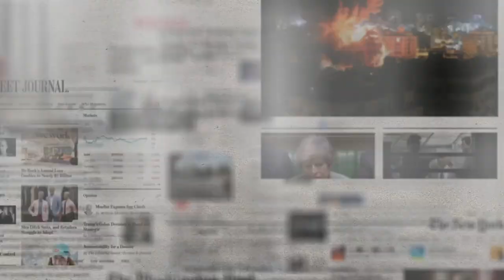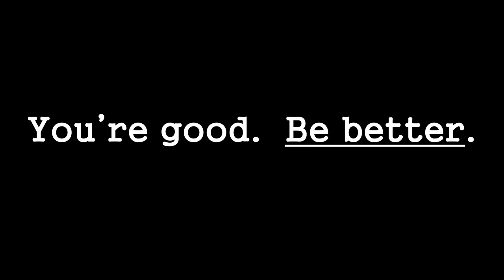A kaleidoscopic journey, from finance to music | Janet Noh | TEDxMidAtlantic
Janet Noh grew up believing she had to be successful in order to meet her family's expectations. But ultimately her idea of what "success" meant shifted from one of financial wealth to an increasing desire for self-expression through music. Janet tells the story of how she reconciled these pressures — and ultimately built a successful musical career on Broadway. Janet Noh is a bi-coastal (NYC & LA) songwriter, performing vocalist, and classical pianist originally from Seattle, Washington. After graduating from Yale with a double major in economics and history, she started her career as an investment banker on Wall Street. It didn’t take long to learn that spreadsheets and data couldn’t feed a creative spirit. After winning a full scholarship at NYU-Tisch and receiving her M.F.A. in musical theatre writing, she abruptly abandoned finance for good (her parents still don’t know, please don’t tell).

Since graduating in 2016, she made her Broadway debut in ROCKTOPIA and has been a featured performer at The Lincoln Center, New York City Center, The Public Theater in NYC, among other venues. Also an active educator, Janet is currently a teaching artist at Lincoln Center Theater, a guest songwriter at Columbia University, composer-in-residence at Borough of Manhattan Community College, and was a music director at Marymount Manhattan College (MMC).
Janet has been commissioned to write a musical for Chicken Soup for the Soul Publishing, scheduled to be released worldwide by Rodgers & Hammerstein Theatricals. Her musical PANGAEA was produced at Live & In Color and MMC with the support of The Frederick Loewe Foundation. She was chosen to write and perform an original piece for the BARS Workshop at the Public Theater where she worked with original cast members of Hamilton.

Currently, Janet is working on a new musical about North Korea, an EP of original music, and is writing songs for an upcoming feature film (Anastasia) set to be released in 2019 by Paramount Pictures and Netflix. This talk was given at a TEDx event using the TED conference format but independently organized by a local community.